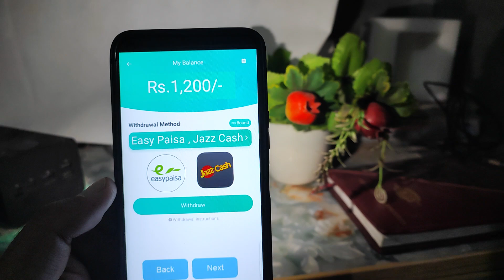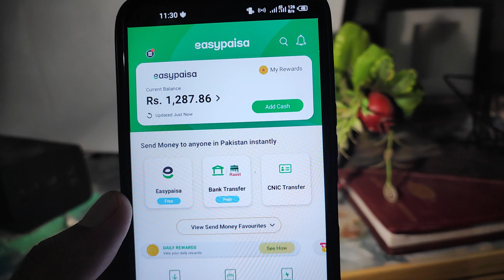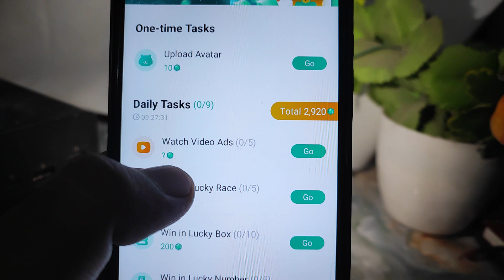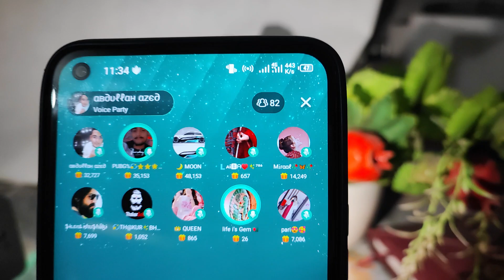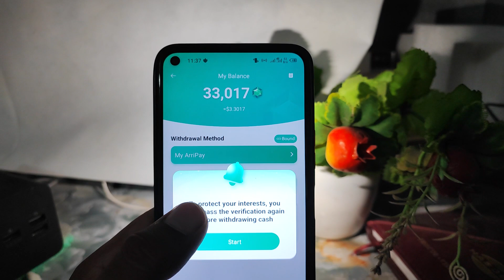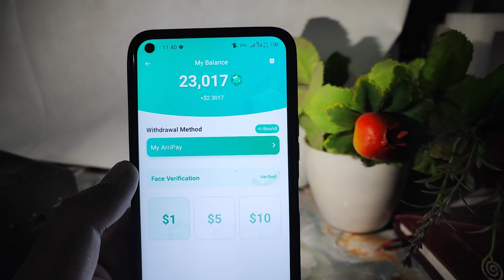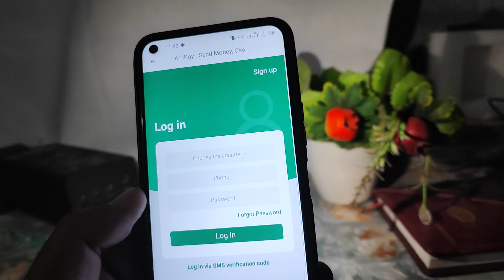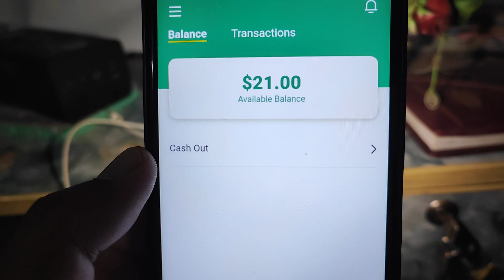New Online Earning App | Easy Paisa | How To Earn Money Online | Online Earning In Pakistan